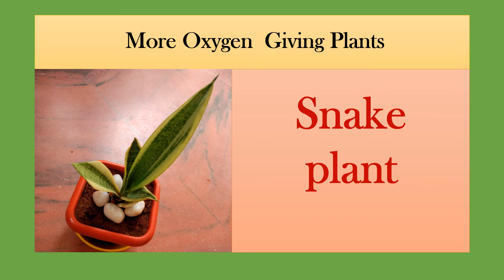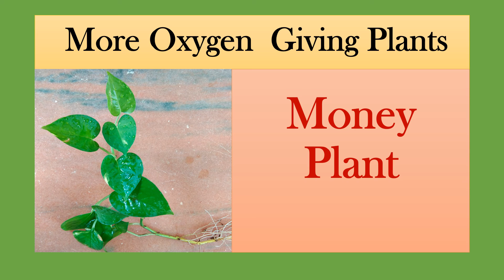More Oxygen Giving Plants | Best Air Purifiers | Fresh Air | Good health benefits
In this video, you will know about five indoor plants which produce more oxygen and are the best air purifiers.

1) Spider plant
2) Snake Plant
3) Aloevera
4) Tulasi plant
 5) Money plant

Regards,
Ramachandran K.